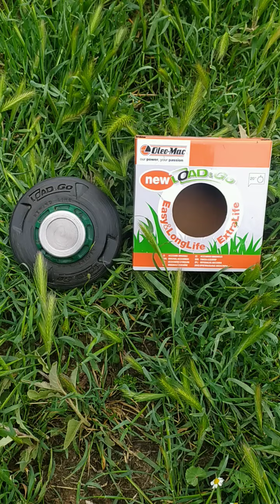χορτοκοπτικό Efco 8530 με αυτόματη κεφαλή Load&Go!